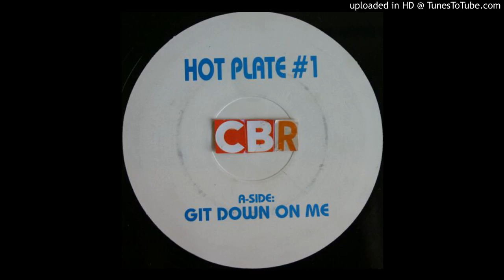Hot Plate #1 - Da Next Dance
Label: Digi White ‎- DIGI 042-12B
Format: Vinyl, 12"
Country: Netherlands
Released: 2001
Style: House, Disco